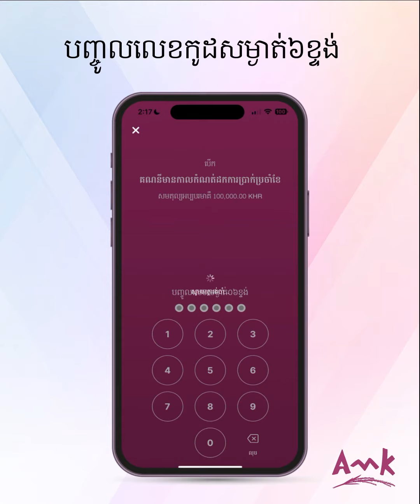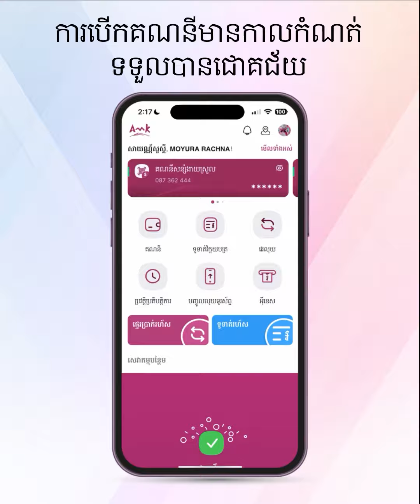របៀបបើកគណនីមានកាលកំណត់តាមរយៈ AMK Mobile!!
របៀបបង្កើតគណនីមានកាលកំណត់តាម AMK Mobile!!
បើកគណនីមានកាលកំណត់ជាមួយ អេ អឹម ខេ ឥឡូវនេះ អតិថិជននឹងទទួលបានអត្រាការប្រាក់រហូតដល់ ៨.៥%។
ឬតាមរយៈ 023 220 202 / 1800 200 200